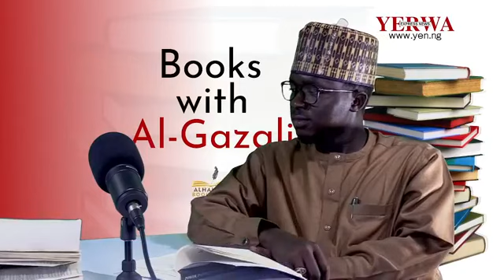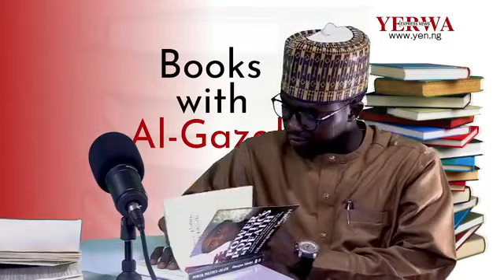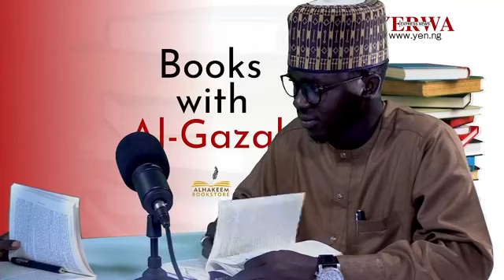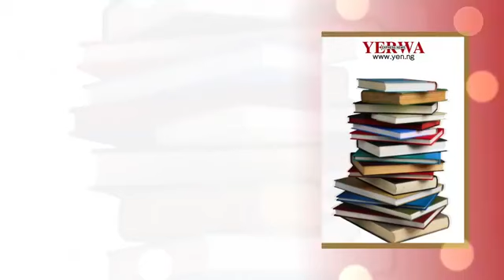The Ibori / Ribadu saga under President Yaradua: A review of Power, Politics and Death